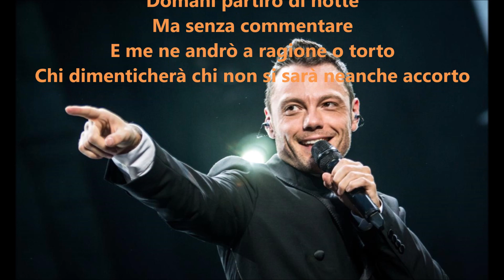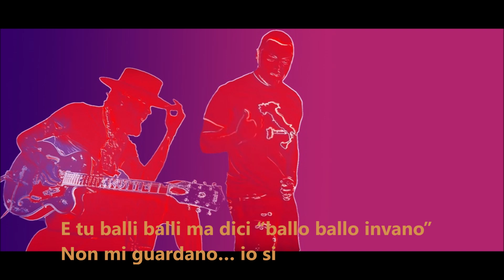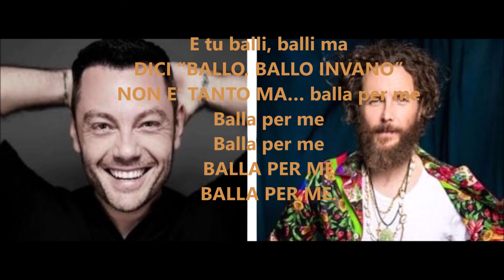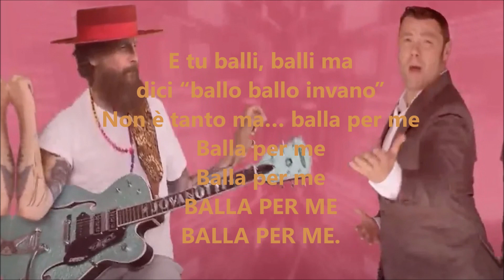BALLA CON ME... - TIZIANO FERRO FEAT. JOVANOTTI... By AngieMaso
Domani partirò di notte
Ma senza commentare
E me ne andrò a ragione o torto
Chi dimenticherà chi non si sarà neanche accorto
Perché la vita è bella
Perché la vita è rara
PERCHE’ SE GUARDO DA DOVE SON PARTITO
Forse, non troppo ma fatico

[Tiziano, Jovanotti]
Ohehoh
casa dov’è se ovunque sto male un po’
Ohehoh
mi trovi ancora qui ma forse no
Ohehoh
il dolore che ho addosso è solo nostro
Ohehoh
Ma inizia una canzone e tu

[Tiziano, Jovanotti, INSIEME]
E tu balli, balli ma
DICI “BALLO, BALLO INVANO”
NON MI GUARDANO… io si
E tu corri corri ma, CORRI MENO, CORRI INVANO
NON E’ TANTO MA… balla per me
Balla per me
Balla per me
BALLA PER ME
BALLA PER ME

[Insieme]
Belli, da un passato in salita
A un presente a fatica
Roma ci difenderà ancora
Se non per sempre almeno per ora.

[Jovanotti, Tiziano, INSIEME]
Ohehoh

[Jovanotti, Tiziano, INSIEME]
Balla per me
Balla per me
BALLA PER ME
BALLA PER ME.

[Tiziano, Jovanotti, INSIEME]
E con ciò vorrei ballare
E con ciò vale tutto un po’
E CON CIO’ MI SI SPEZZA IL CUORE MA CI STA
In casa noi soldati separati
Guerre aperte chiuse tra pareti
Però ancora vorrei vederti
COL SOLE SUI TUOI OCCHI VERDI

[Jovanotti, Tiziano, INSIEME]
Non è tanto ma… balla per me
Balla per me
Balla per me
BALLA PER ME
BALLA PER ME.

By AngieMaso.